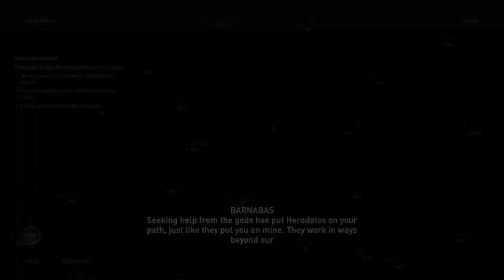Assassins Creed Odyssey - Play Through Session